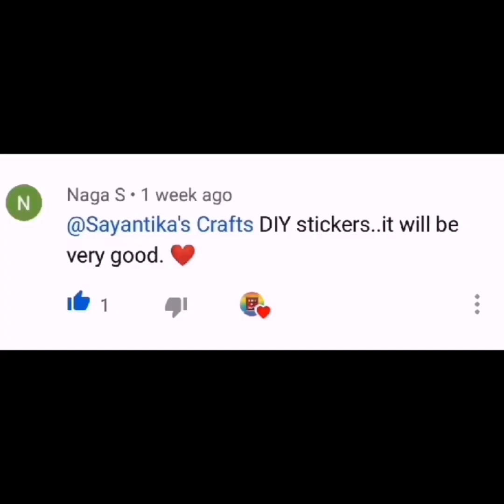How to make stickers at home without sticker paper|DIY homemade stickers|Sayantika's Crafts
Hope you guys have enjoyed the video❤️❤️